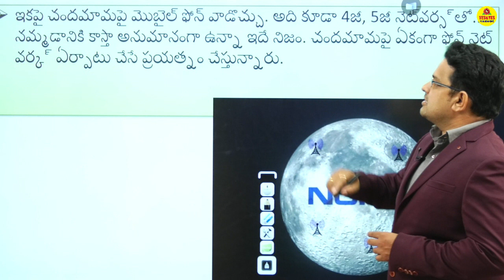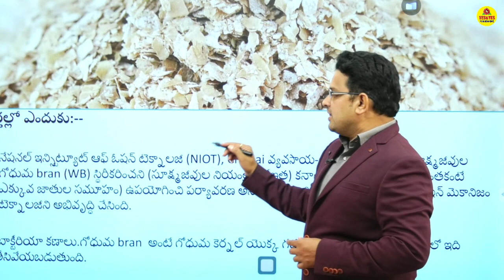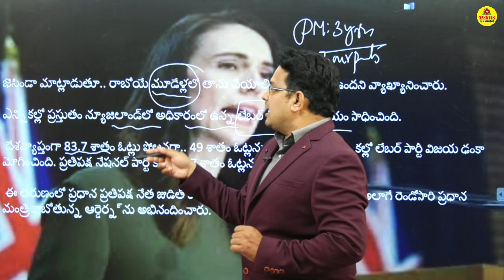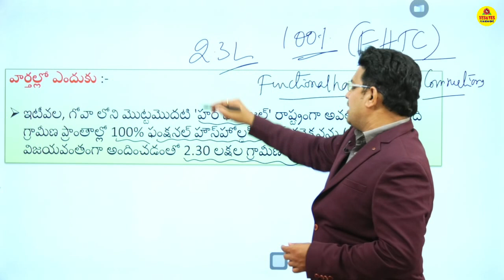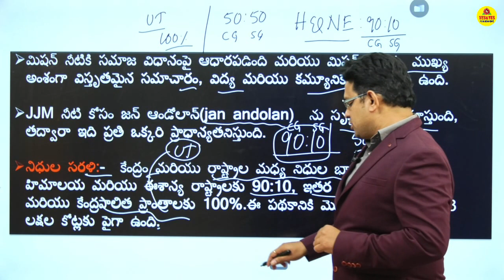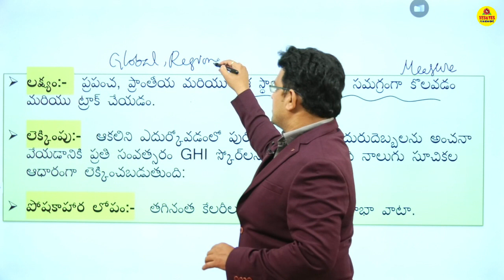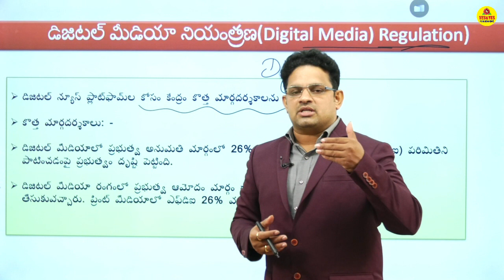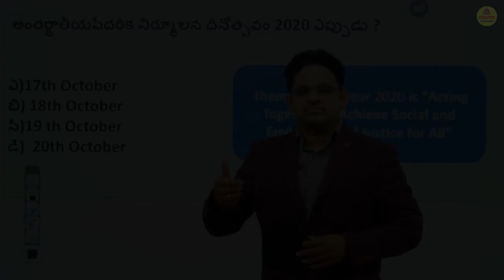చంద్రుడి పై 4G NETWORK || "SLINEX-20" || 19-10-2020 కరెంట్ అఫైర్స్ || YES & YES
విద్యార్థులు గమనించగలరు ALL SUBJECTS PACKAGE ఆఫర్ కేవలం Rs-2799- ఈ ఆఫర్ కొద్దీ రోజులు మాత్రమే

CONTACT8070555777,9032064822